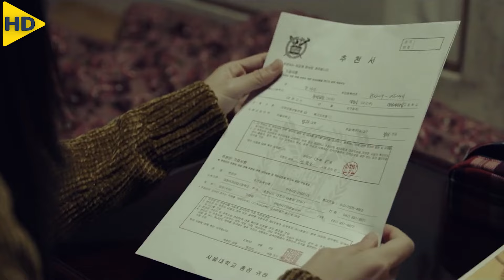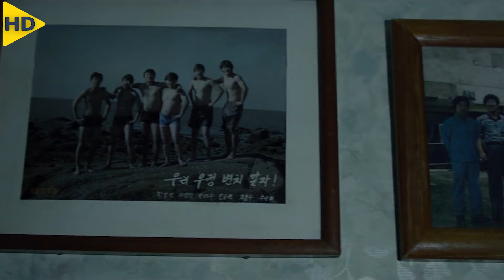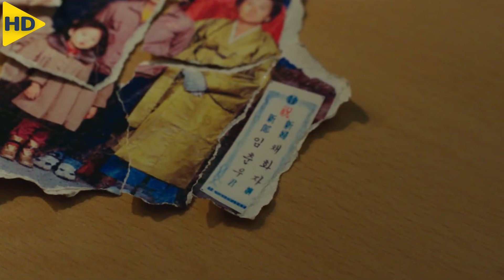حاول والدها منعها من التعليم فهربت من القرية وعادت بعد سنوات وهى أشهر محامية بكوريا | ملخص فيلم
ملخص فيلم ( innocence ) الدرامى الكورى من إنتاج عام 2020 , وتدور أحداث الفيلم المقتبس عن قصة حقيقية حول أم تعاني من الخرف يتم إتهامها بتسميم مجموعة أشخاص بجنازة زوجها فتقرر ابنتها المحامية الدفاع عنها وكشف خفايا القضية

 - قناتنا الاسيوية : @HDFILM90

HD FILM
ملخص افلام
ملخصات افلام